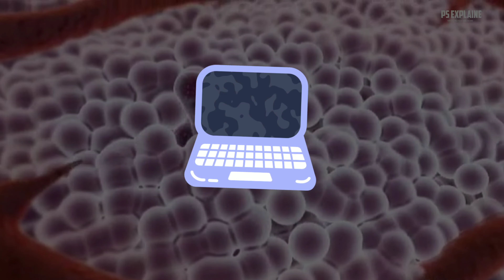Chadwick Boseman’s Wife Reflects on Keeping His Cancer a Secret😱🧐